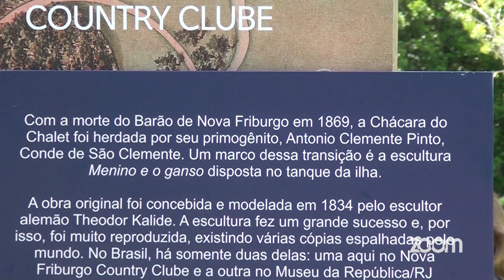Totens Informativos no Nova Friburgo Country Clube| Zoom TV Jornal